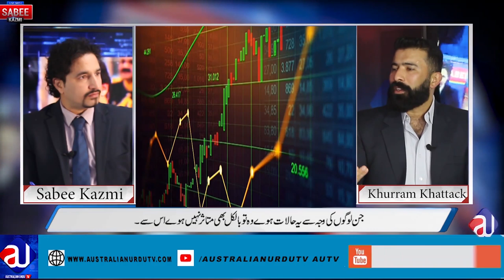Chinese Currency replaces Dollar in Pakistan| good for economy?